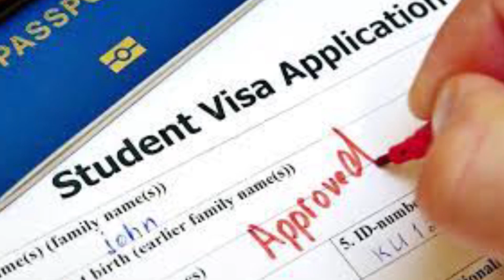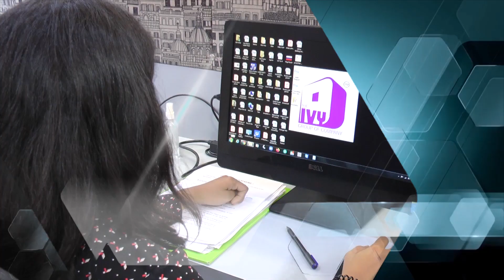ધર્માંતર અને ફન્ડિંગ કેસમાં વડોદરાની એસ.ઓ.જી ટીમની સફળતા